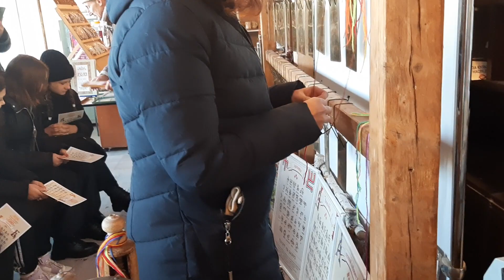о зарубочной и узелковой письменности рассказывает Покидаев А.В.